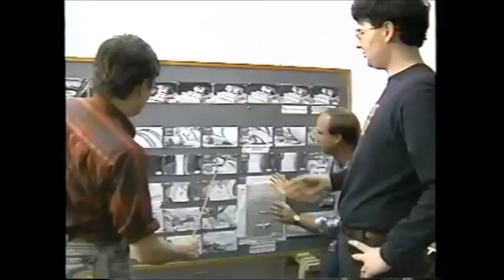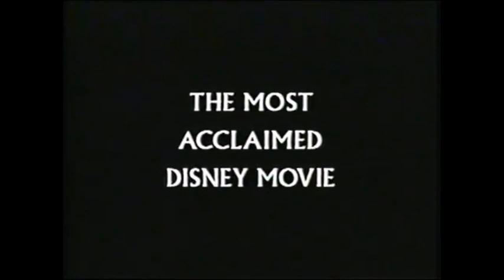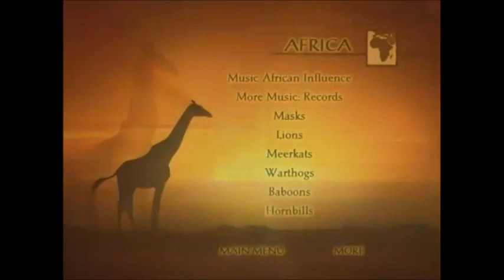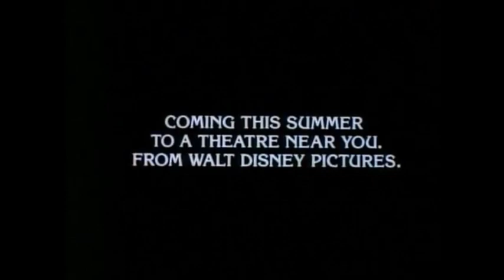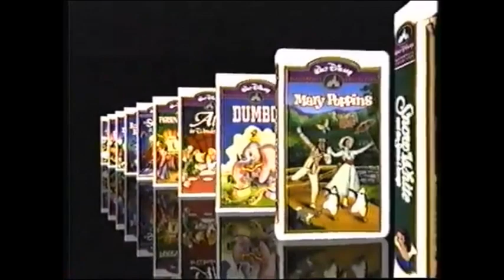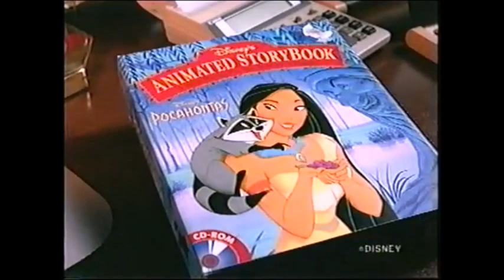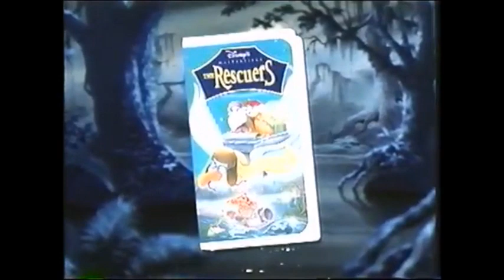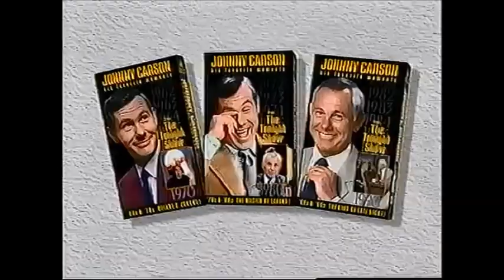TheNMan64 Out of Context: Special Episode in Memory of Mark Elliott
For thsoe of you unaware, on April 3rd, 2021, former Radio DJ and voiceover artist Mark Elliott died at the age of 81 after a series of Heart Attacks.  Elliott is probably best known as the announcer for many various bumpers, trailers, promos and previews for the majority of Disney products made from the Early 1980s all the way to the mid 2000s.  His voice is what helped raise nearly three generations of kids by telling us what would be in theaters, what was coming to home video and what would be leaving into the Disney Vault very soon.

To honor the memory of Mark's illustrious and quite worthy of being named a Disney Legend career, I have made an 81 minute Out of Context Video of some of his best and most well-known trailers, promos, previews and bumpers that he narrated and provided in depth analysis of.  We will be going all over the Disney spectrum, from Snow White and the Seven Dwarfs all the way to the Platinum Edition of Aladdin in 2004.  I know there are dozens of things I missed, but I feel like going 81 minutes in honor of Elliot's life was the perfect way to tribute a man without whom I wouldn't have a single video on YouTube for.

Sit back, relax and enjoy a Feature Length Out of Context Episode tributing the legendary Mark Elliott and his magnificent career